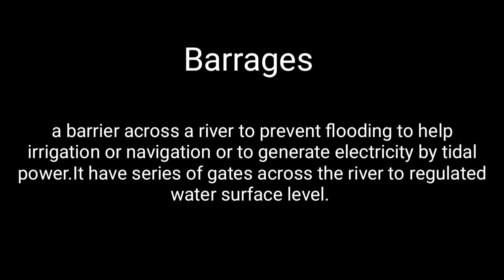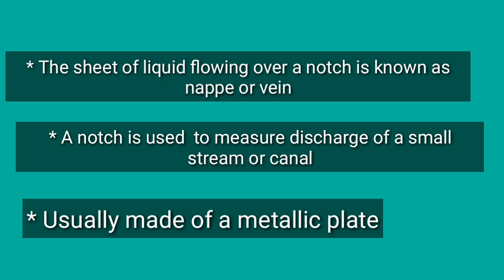Weirs & barrages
Weirs and barrages civil engineering  ncvt iti